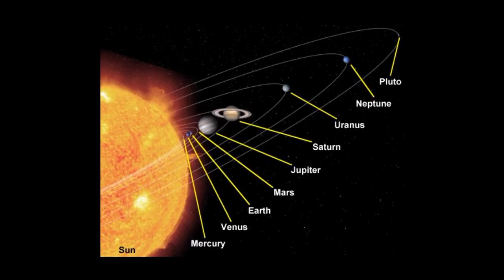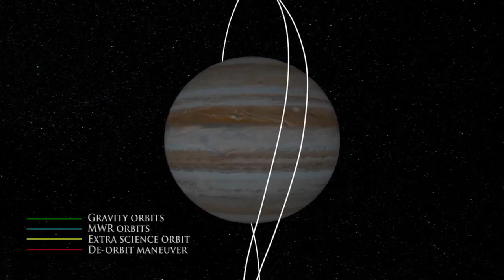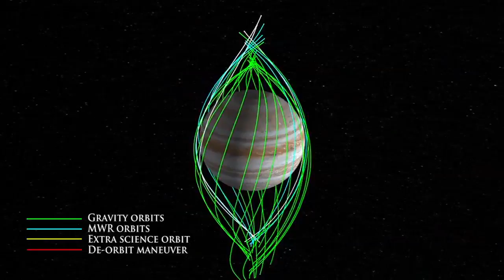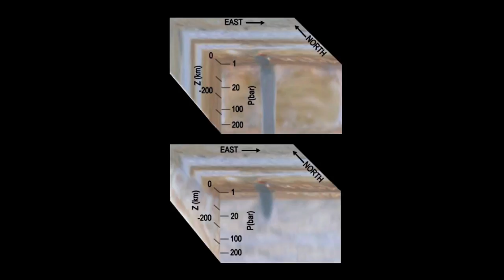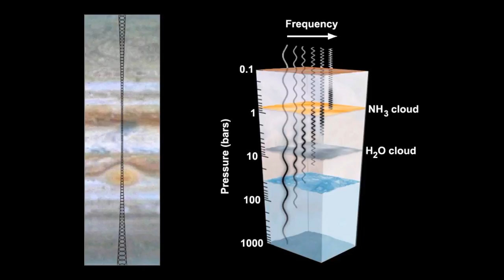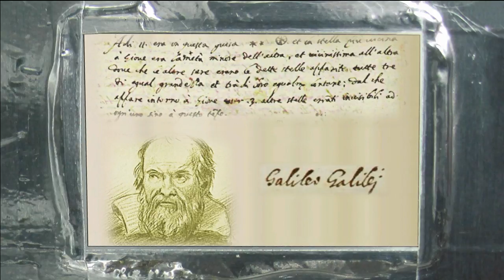NASA's Juno to Sharpen Understanding of Jupiter's Origins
Scientists explain what they hope to learn from the Juno mission to Jupiter that's set to launch August 5 at 11:34 a.m. EDT from Cape Canaveral, Florida.